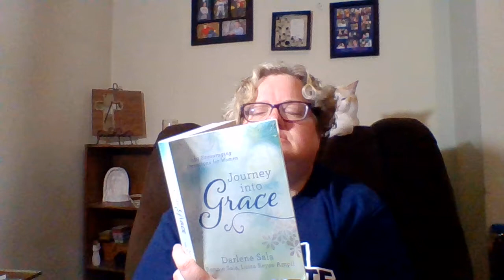"My Will or His?' from "Journey into Grace"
Written by Luisa Reyes-Ampil
"All things were created by Him, and for Him."  Colossians 1:16
Read by Jodi Lea Pflaumer